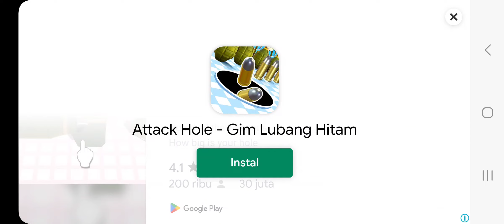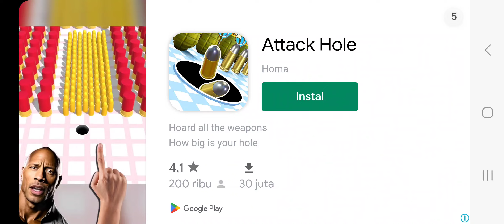game permadan kebakaran t rex robot car dinosaur transform robot:firefighter tyranno robot